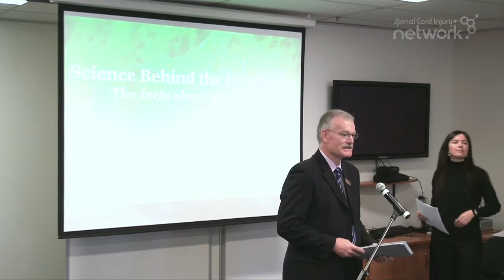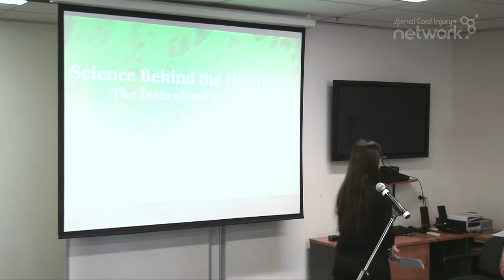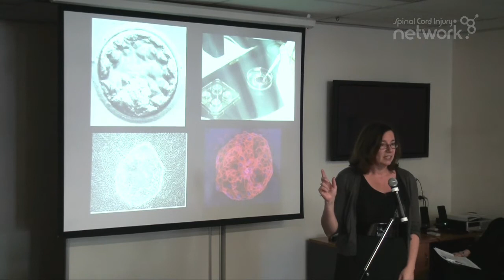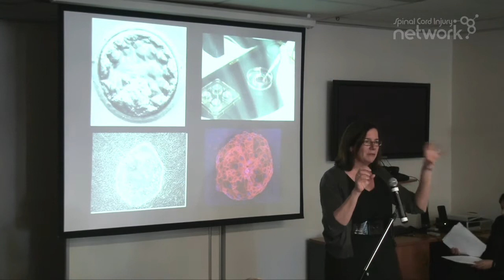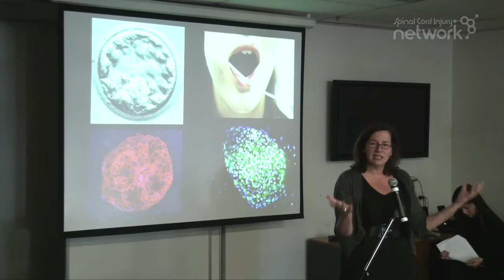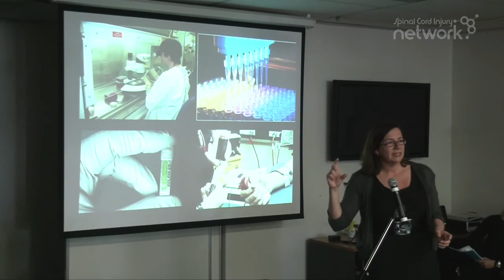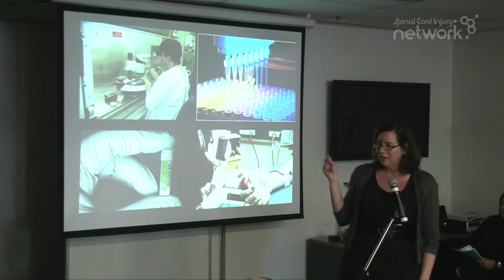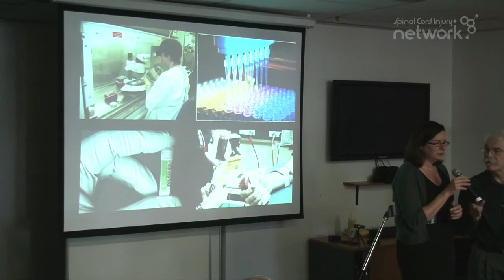Stem Cells: Hope, Hype and Progress - Session 1a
Session 1a: Science behind the Headlines

Dr Megan Munsie introduces stem cells at the opening session of the "Stem Cells: Hope, Hype and Progress" workshop held in Brisbane in July 2011